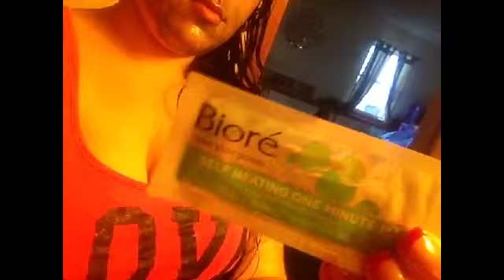Vlog # 8 ; July 16th 2014 ( face masks)